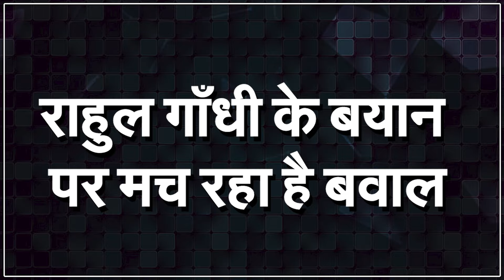राहुल गाँधी के ब्यान पर यूपी से लेकर बिहार तक मचा हुआ है बवाल | Capital TV Uttar Pradesh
RAHUL GANDHI"S STATEMENT HAS CAUGHT FIRE IN LOKSABHA , AND NOW ALL THE MINISTERS AND POLITICIANS ARE COUNTERING HIM ON THIS . THIS BEHAVIOR IS NOT ACCEPTED IN LOKSABHA SESSION , SAID BY NARENDRA MODI . AND LATERLY AMIT SHAH ALSO GOT ANXIOUS AND ASKED RAHUL GANDHI TO APOLOGISE TO THE ENTIRE HINDU COMMUNITY FOR THIS STATEMENT.